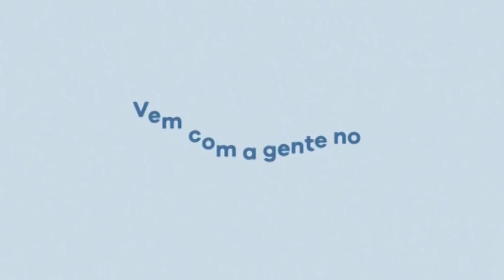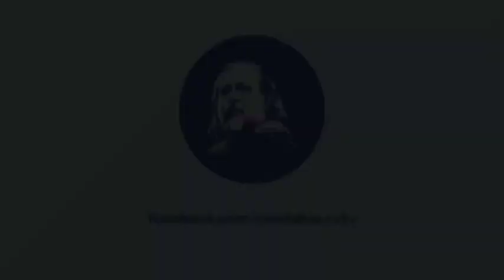Caio, ouço você escondido da minha igreja e do meu pastor. Me sinto um traidor, me ajude!